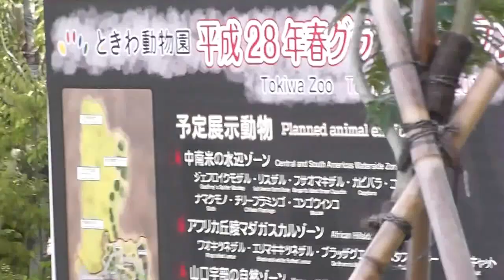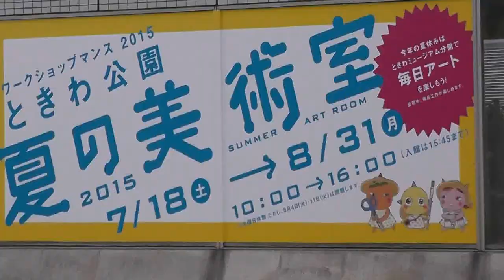UBE TOKIWA MUSEUM PARK,, GREEN HOUSE ZOO